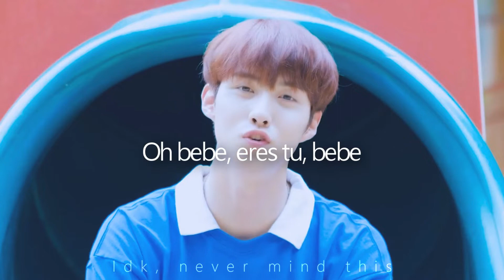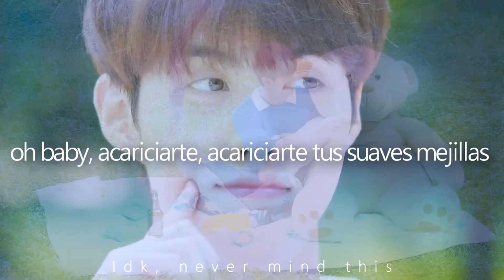YEO ONE (PENTAGON) - Pat Pat ( 토닥토닥 ) //Sub Español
✦ Artista: Yeo One
✦ Album: -

Si tienes alguna sugerencias de canciones, puedes ponerla en los comentarios

(ignorar)

YEOONE 여원 Yeo One
Pat Pat '토닥토닥'
Sub Español
Letra traducida
Pentagon
Universe
Hui, Jinho, Hongseok, E’Dawn, Shinwon, Yanan, Yeo One, Yuto, Kino, Wooseok